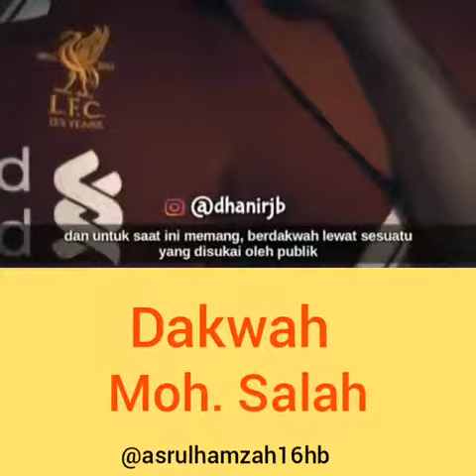Dakwah moh salah pemain Liverpool